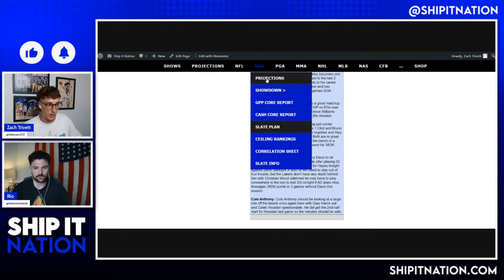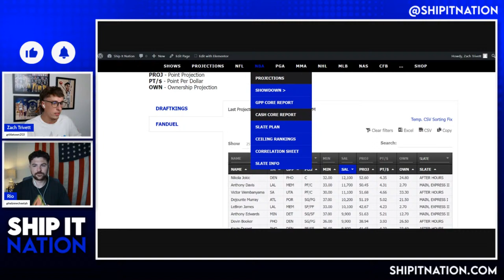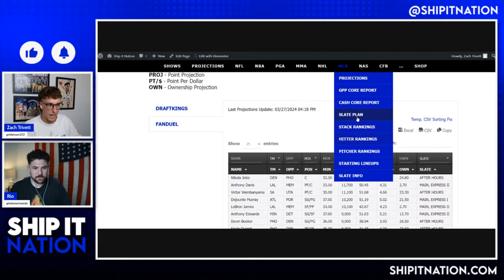NBA Show | March 27, 2024 | DraftKings DFS Picks, Plays and Process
Zach Trivett (titletown2121) and Rio Turner (Hebrewcheetah) break down their favorite NBA DraftKings and FanDuel picks and plays for March 27, 2024. They also give you some strategy and process for how they plan to attack the slate.

Ship It Nation is a Daily Fantasy Sports site dedicated to giving you "Everything you need to have SUCCESS with DFS!"